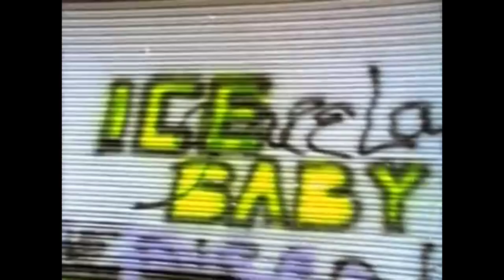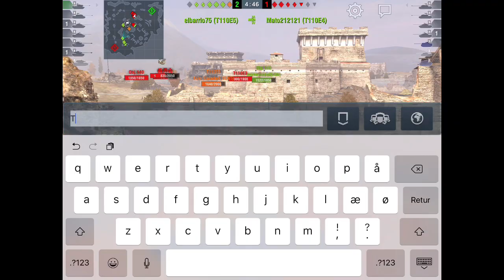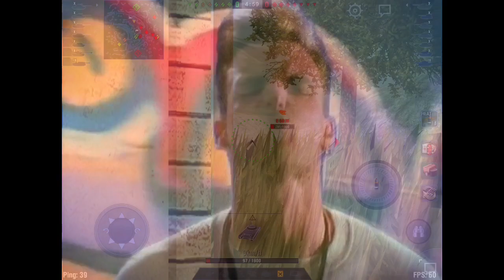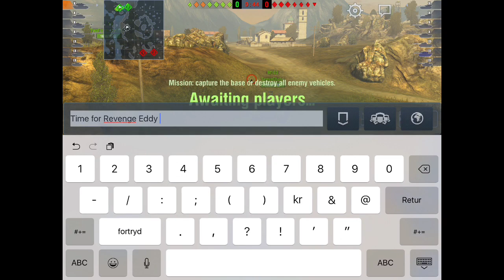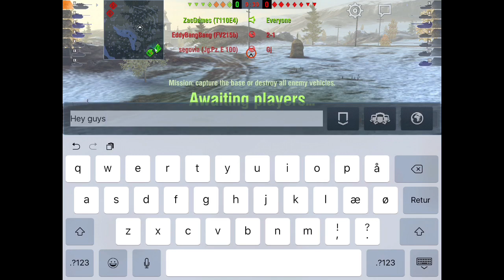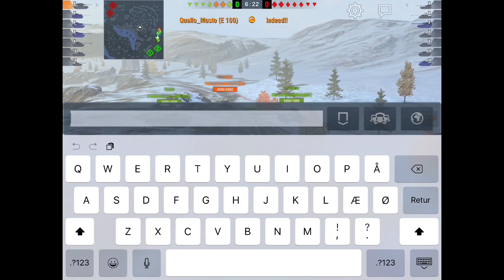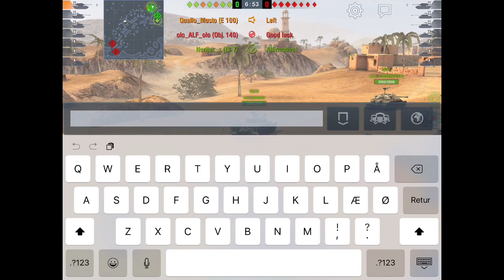WoTB: ICE ICE Baby!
Once a month, a bunch of clans come together in a single TS channel and shoot the shit out of eachother... ITS FUN!

Thank you to D(Amaunet85) for organising the events :)